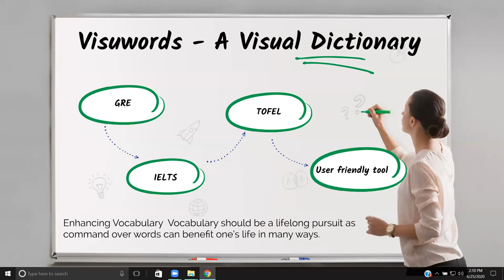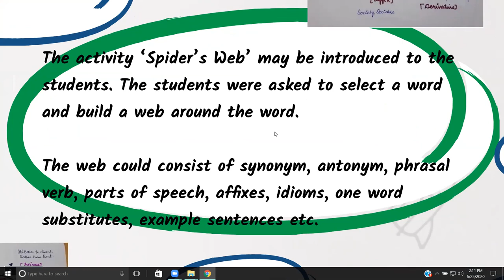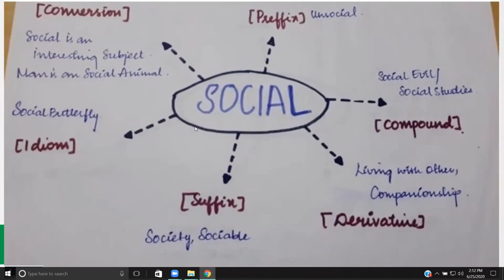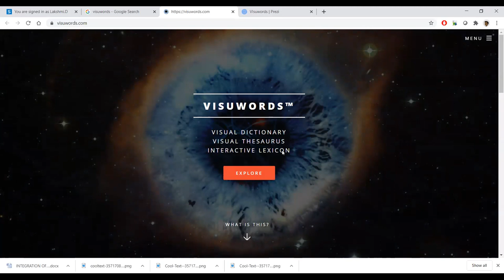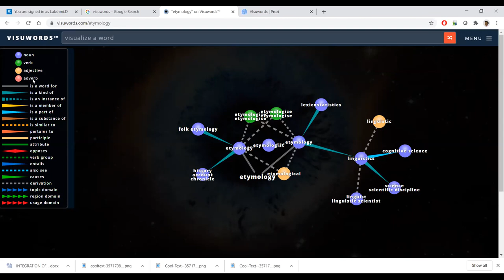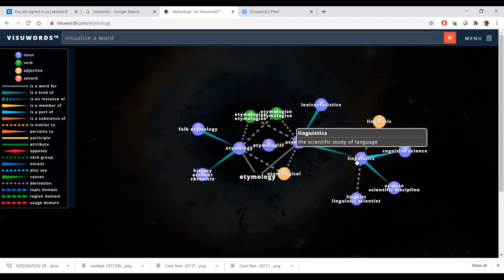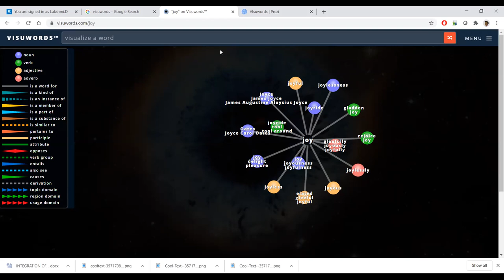Visuwords - A Software for Visual Dictionary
Enhancing Vocabulary
-Vocabulary should be a lifelong pursuit as command over words can benefit one’s life in many ways.
-- Useful for preparing for standardized tests like GRE, TOEFL, and IELTS etc
- The web generated by this tool could consist of synonym, antonym, phrasal verb, parts of speech, affixes, idioms, one word substitutes, example sentences etc.
- It is a Visual Dictionary, Visual Thesaurus and Interactive Lexicon are the key features of Visu Words.